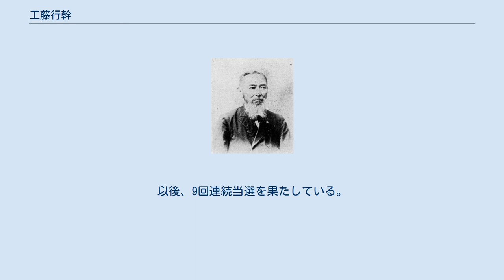工藤行幹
工藤行幹 工藤行幹君碑（右） 工藤 行幹（くどう ゆきもと、天保12年12月28日（1842年2月8日） – 明治37年（1904年）4月21日）は、日本の衆議院議員（自由党→立憲革新党→進歩党→憲政党→憲政本党）。
 弘前藩士櫛引儀三郎（錯斎）の子として生まれ、幼名を峯次郎といった。
19歳で同藩士工藤秀四郎の養子となり、姓名を改めた。
戊辰戦争の際には、奥羽越列藩同盟のために奥羽諸藩を奔走したが、弘前藩が新政府軍に帰順すると、禁錮となった。
しかしすぐに赦免され、参軍助役として秋田や水沢口で盛岡藩と戦い、盛岡に入城し、さらに箱館にも出陣した。
 1869年（明治2年）、公議所書記に選ばれて上京。
さらに民部省土木権少祐に任ぜられ、各地の河川の調査に赴き、土木権少祐、土木中属に昇進した。
1873年（明治6年）、三重県大属に転任し、さらに昇進して一等属兼一等警部として、県内の土木と警察を担当した。
さらに地租改正も担当したが、1876年（明治9年）に伊勢暴動が発生し、鎮撫に努めた。
 1878年（明治11年）、三重県を辞して帰郷し、北津軽郡・東津軽郡・西津軽郡の郡長を歴任した。
また1881年（明治14年）には五所川原初等師範学校の校長も兼ねた。
1888年（明治21年）、官を辞し、翌年に東京で大同団結運動に参加し、自由党に加入した。
 1890年（明治23年）、第1回衆議院議員総選挙に出馬し、当選。
以後、9回連続当選を果たしている。
民力休養と対外硬を主張し、国民同盟会の創設に参加した。